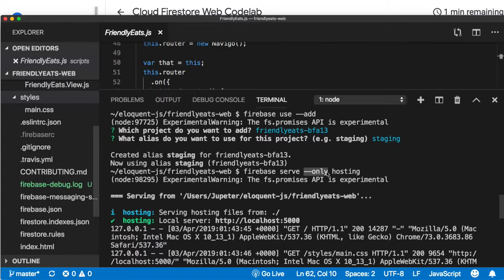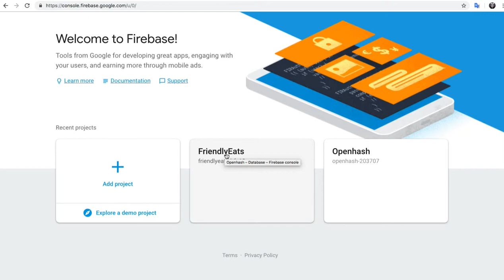004 - Run the local server